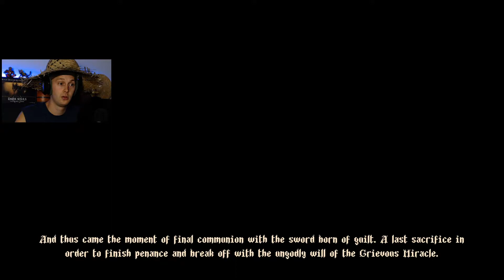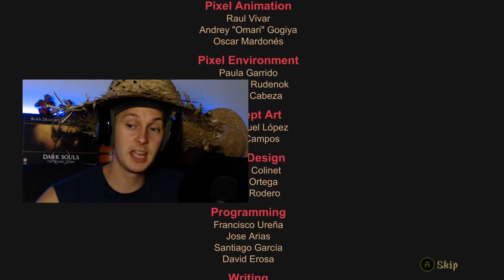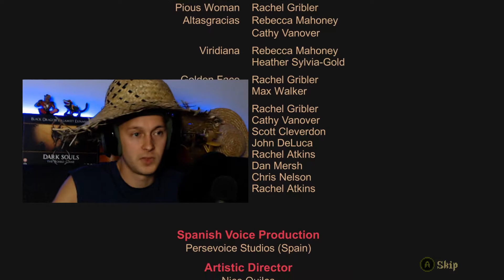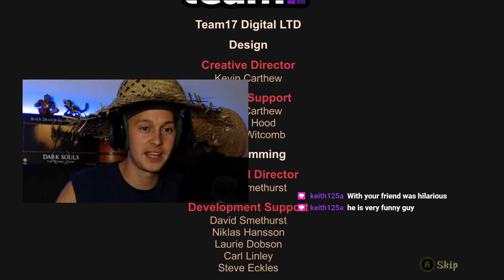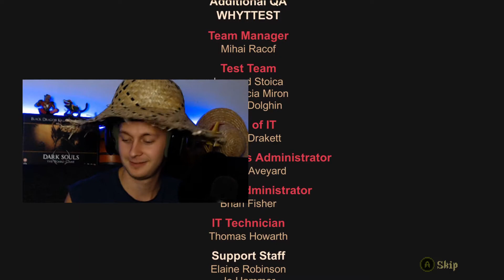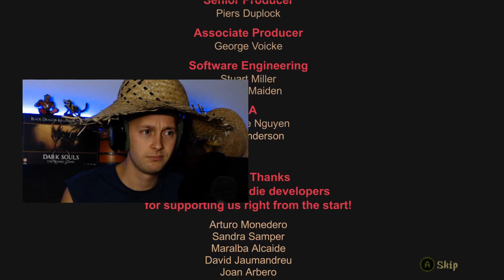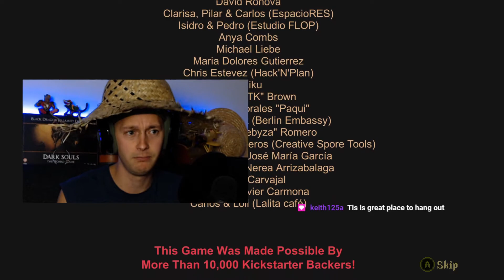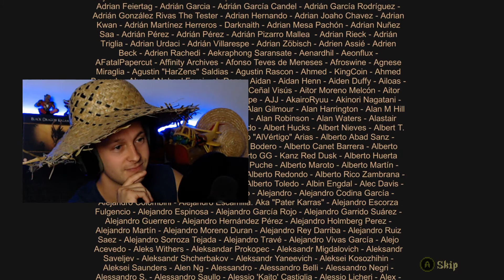Blasphemous (Stir of Dawn + True Ending) [Stream] - Part 21 (The End)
About: Blasphemous

Blasphemous is a brutal action-platformer with skilled hack’n slash combat set in the nightmare world of Cvstodia. Explore, upgrade your abilities, and perform savage executions on the hordes of enemies that stand between you and your quest to break eternal damnation.

This is my playthrough of Blasphemous Stir of Dawn DLC and my chance to get the True ending. I am playing on Steam with an xbox one controller. I Highly recommend that you give this game a go. Its one of my favourites.